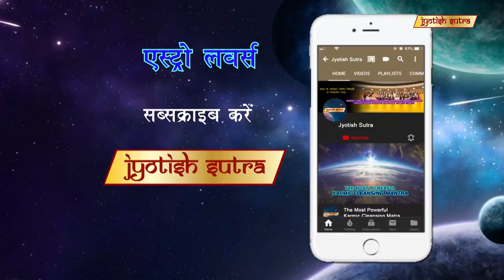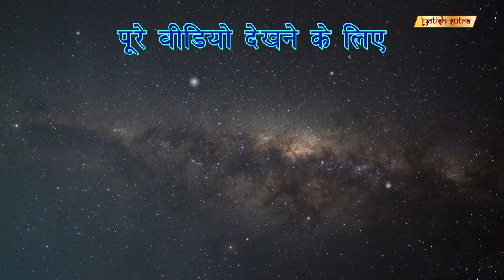जानिए क्रिस्टल्स के अनसुने फायदे | The Secrets Of Healing Crystals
Astrologer Shiv Prakash tells about the infinite benefits of crystals.